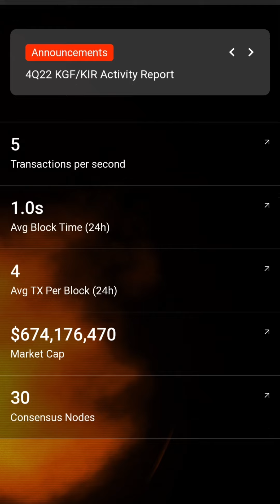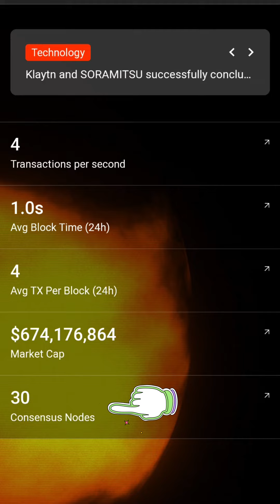Is KLAYTN Coin About to Explode in Value?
All about klaytntoken its price prediction and its usage, do not miss.

CA Divaker Jagga is having 18 years of experience in the finance and 10 year of experience in the financial markets.
Thank You for visiting Description Box|
Time Stamp:
00:00 Fundamentals of Klay Coin
00:34 Usage of Klay Coin
01:06 Technical analysis of Klay Coin
01:20 Conclusion
Twitter Page of CA Divaker Jagga - Crypto Expert:
Chingari Registration Address:
Chingari CA Divaker Jagga - Crypto Expert follow:
on the home page search "CA DIVAKER JAGGA" or @cadiv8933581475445
Theta.TV Login Address:
Theta.TV CA Divaker Jagga - Crypto Expert follow:
on the home page search "jaggadivaker"
We did an in depth study of the cryptocurrencies, how they evolve, how they work, what is the logic behind their emergence and what will be the future of these financial instrument.